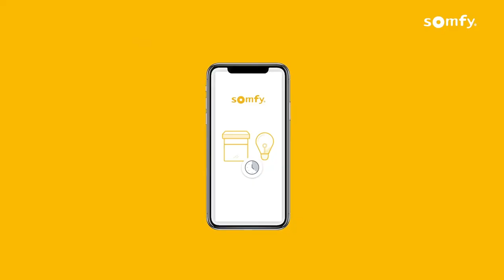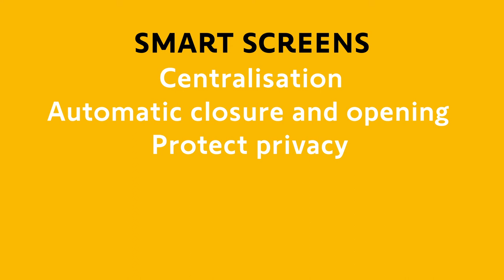Smart Electric Outdoor Vertical Window Screen